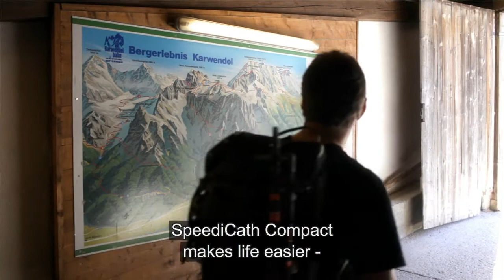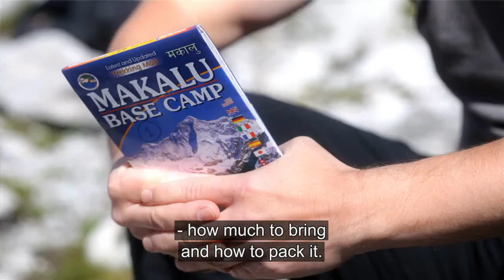Coloplast SpeediCath Compact Male Catheter - User Testimonial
Coloplast SpeediCath Compact Male Catheter is a discreet and instantly ready to use catheter for men. It is convenient to store, carry and dispose without having to compromise with the ease of use. It is almost half the size of standard male intermittent catheters and comes in a non-medical, discreet design. SpeediCath coated hydrophilic catheter comes with polished eyelets for reduced friction and increased comfort minimizing the risk of urethral damage.